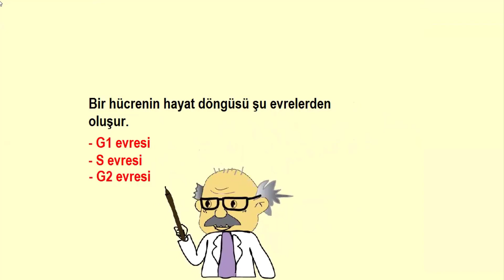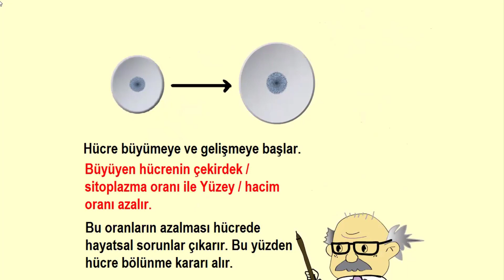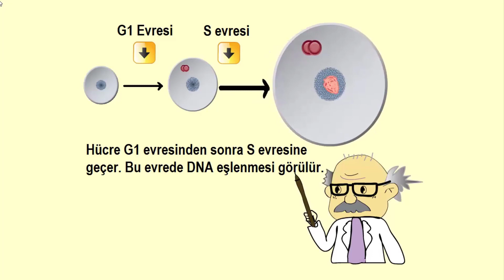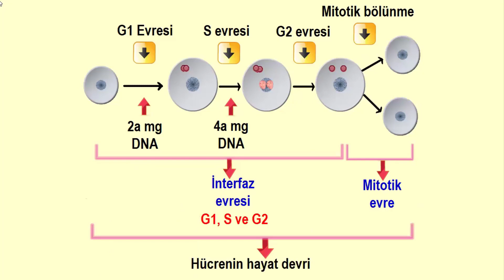Hücrenin hayat devri animasyon - ( Mitoz ve Eşeysiz üreme )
Bir hücrenin hayat devri hangi aşamalardan oluşur. Hayat devri ile ilgili animasyonlu anlatım yapılmıştır.